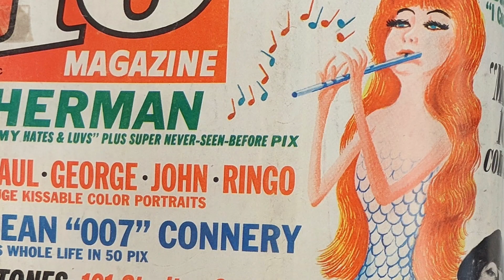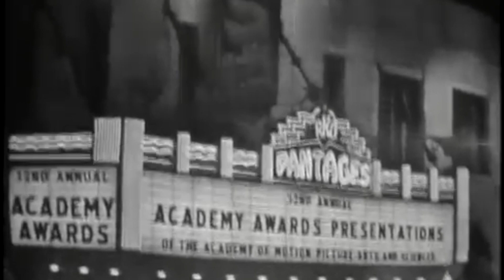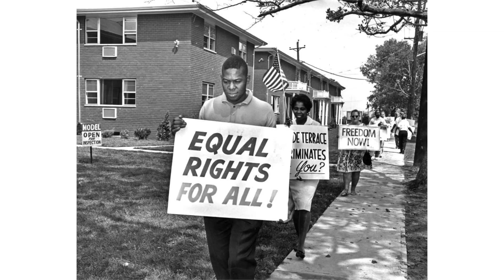Swinging 60s FINAL